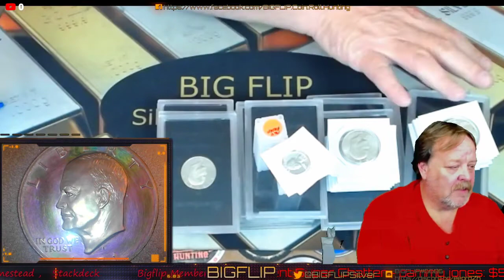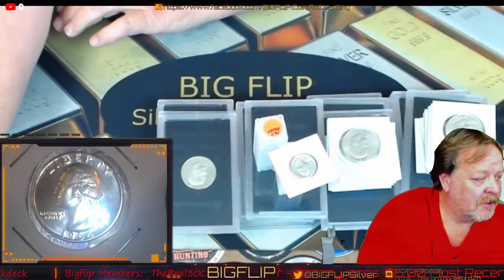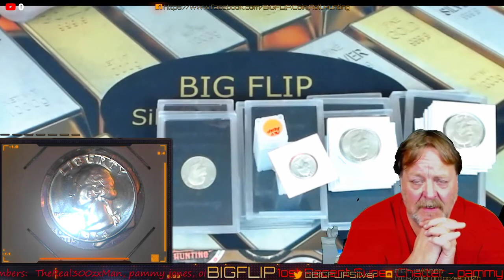HEADS UP VIDEO FOR COIN ROLL HUNT AND AUCTION 3/26 AND 3/28